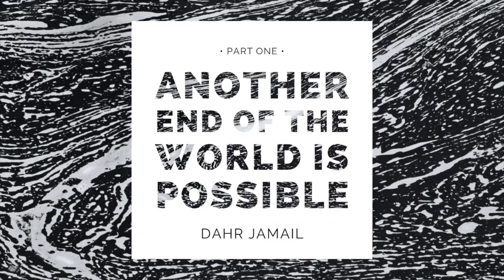Dahr Jamail: Unpacking The IPCC Report & Abrupt Climate Disruption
In this segment of my discussion with award-winning environmental journalist Dahr Jamail, we address the recent report from the Intergovernmental Panel on Climate Change (IPCC). I ask Dahr unpack the data and projections regarding anthropogenic climate change presented in the report, with Dahr noting that the report excludes much of the more recent and varied data regarding the non-linear, exponential change inherent in abrupt climate disruption as a result of human industrial activity over the past several centuries. The direct implication inherent in the information Dahr presents in his work regarding the global climate crisis points to the very likely inability for the human species to adapt to the rapid change relating to abrupt climate disruption, in great part due to the growing inability to grow food at scale, wide-spread conflict and resource depletion, catastrophic weather change and dramatic sea-level rise inundating coastal cities, as well as other wide-spread changes relating to abrupt climate disruption.

Dahr Jamail is an award-winning journalist who regularly reports on climate disruption and environmental issues for the online publication Truthout. Prior to his work reporting on environmental issues, Dahr was one of only a few unembedded journalists to report extensively from Iraq during the US led invasion in 2003. Dahr is the author of multiple books, including the upcoming book ‘The End Of Ice: Bearing Witness and Finding Meaning in the Path of Climate Disruption,’ set for release January 15, 2019. Learn more about Dahr and his upcoming book at his

This is a segment of part one of the two-part “Another End Of The World Is Possible” Live Podcast, featuring interviews with awarding-winning environmental journalist Dahr Jamail and gonzo journalist, conjurer, and political theorist Dr. Bones. This event was live-streamed and recorded in front of a live audience on October 28th, 2018 at the abandoned Idaho Youth Ranch building on Main Ave in Twin Falls, Idaho. Along with live interviews with Dahr Jamail and Dr. Bones, this event also featured a question and answer session after each respective interview for those participating in-person and for those participating through the live-stream of the event.

This event was recorded and co-organized by Jordan Thornquest and Chase Chandler. Special thanks to video blogger Arnel Culum for covering the event — featured in the video ‘Another Earth Is Coming’